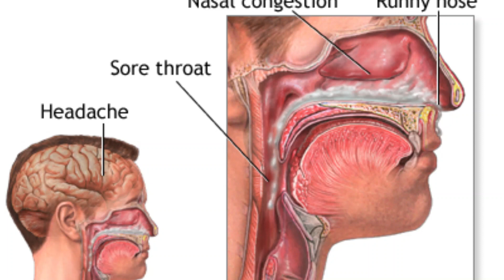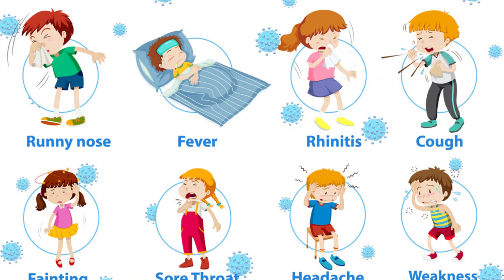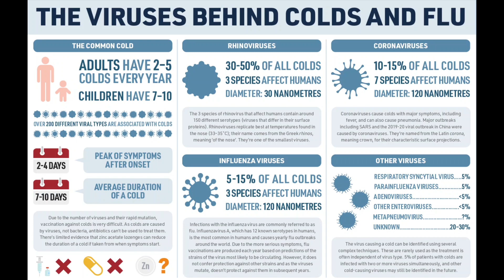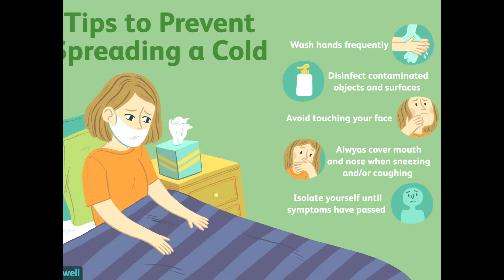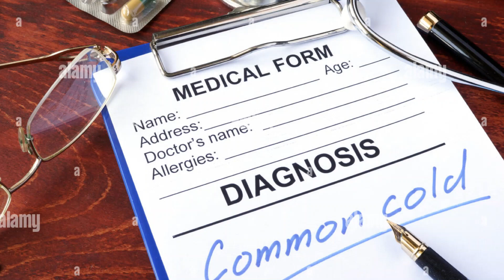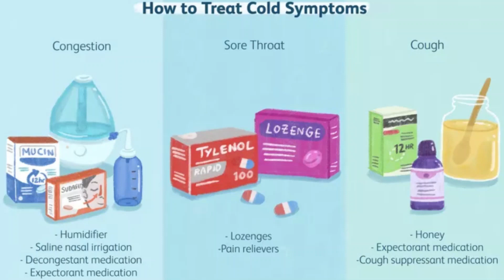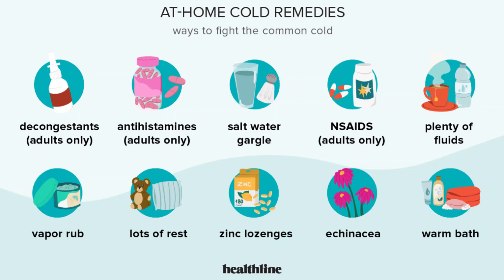nazla zukam ka ilaj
The common cold is a viral infection that affects the upper respiratory tract. The most common cause is rhinovirus, and the most common symptoms are a stuffy or runny nose, sneezing, and a scratchy, sore throat.

The first signs of the common cold are fairly obvious: a stuffy or runny nose, sneezing, and a scratchy, sore throat. Most people quickly recognize these early symptoms because the common cold is so ordinary. In fact, adults have an average of 2 to 3 colds per year.

The common cold is actually a viral infection in your upper respiratory tract. A cold can be caused by more than 200 viruses. The most common are rhinoviruses.

These viruses are easily spread from person to person or surface to surface. Many of these viruses can live on surfaces for hours, even days.

While the common cold may indeed be familiar, there are some things to know about this ailment that can help you feel better, avoid future colds, or even prevent the spread of the virus to other people. Read on to find out more.